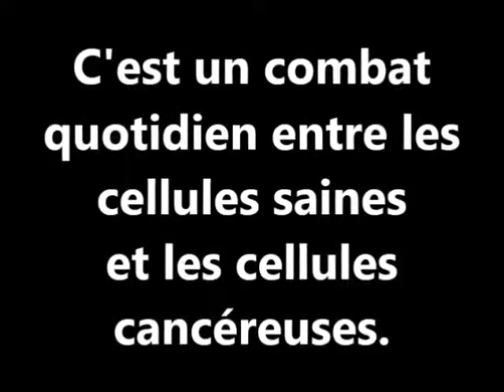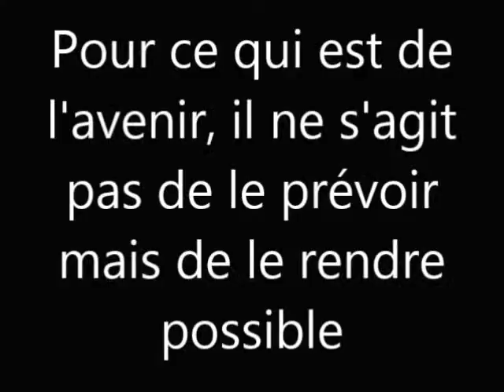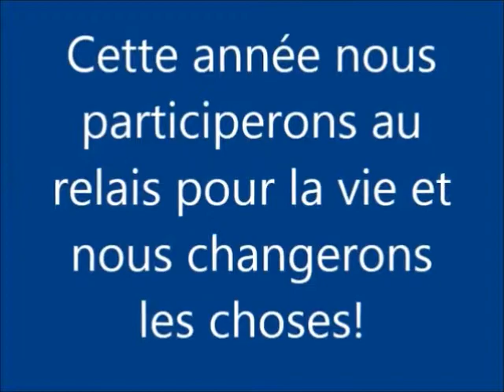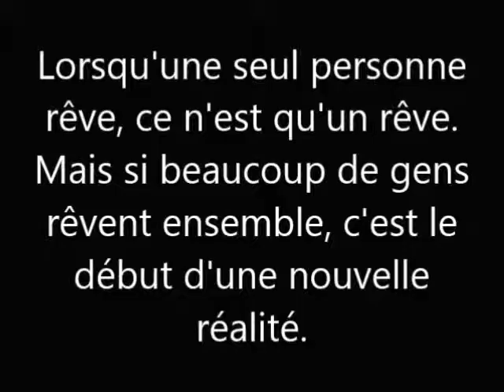relais 2013 Casselman promotion